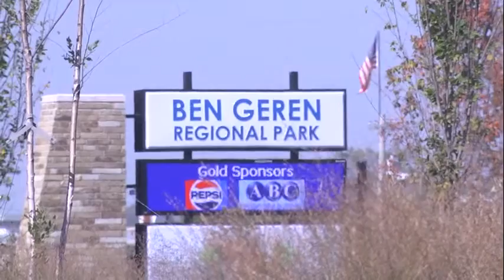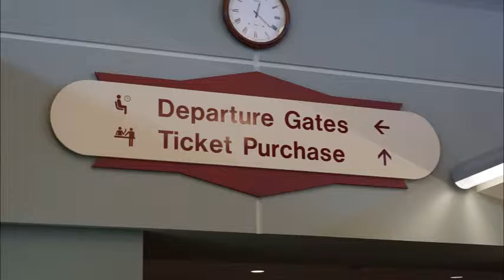Fianna Hills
Located in Southwest Ft. Smith Fianna Hills is one of Ft. Smith’s most desirable neighborhoods.
Beautiful Tree lined streets feature beautiful, distinctive homes on large lots.

Built around the luxurious Fianna Hills Country Club which features Golf, Tennis and Swimming and a luxurious dinning with amazing view.

Located at the corner of I-540 and Hwy 71 this neighborhood is perfect for commuting. Minutes away from  Shopping at Fort Smith Pavilion, the Fort Smith Public Library and a wide variety of businesses on Hwy 71.
Minutes from Fort Chaffee and Fort Smith Regional Airport.